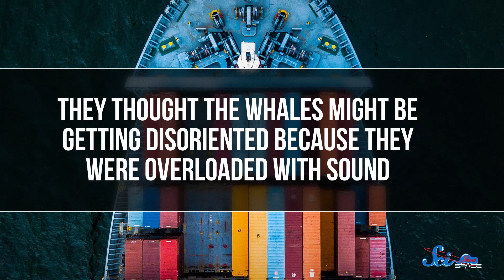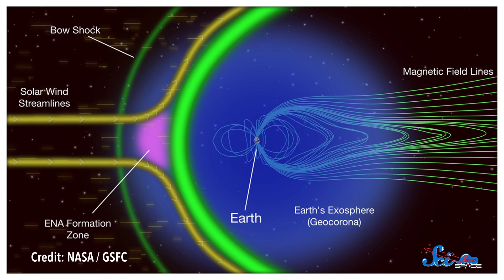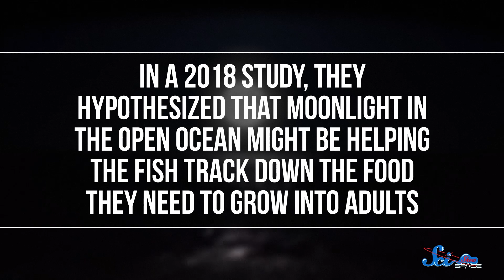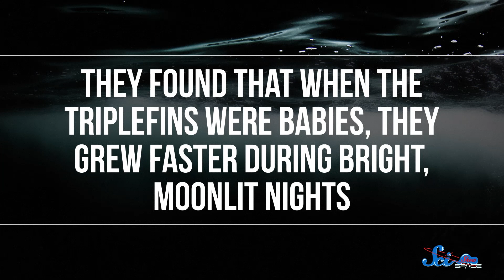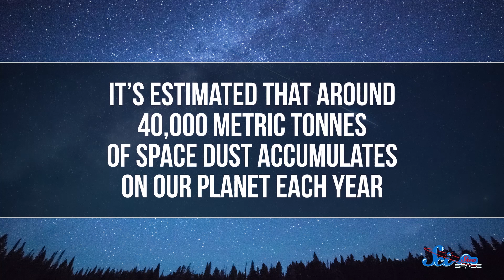How Celestial Bodies Affect Life in the Ocean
Life on Earth has always been shaped by other bodies in space, and life in our oceans is especially susceptible to interactions that have huge effects on life as we know it!